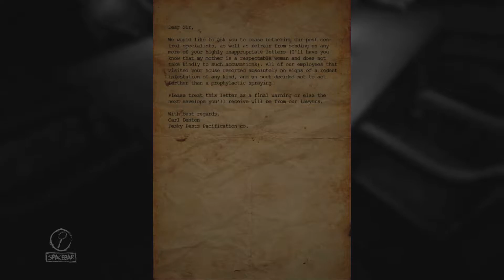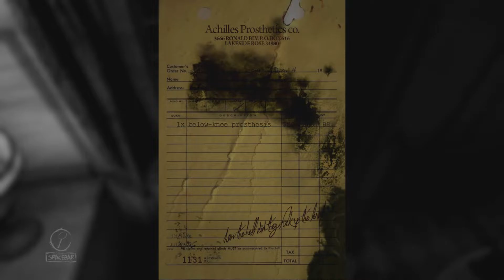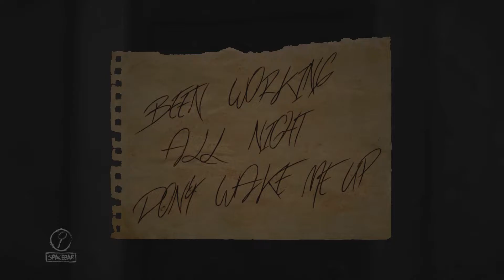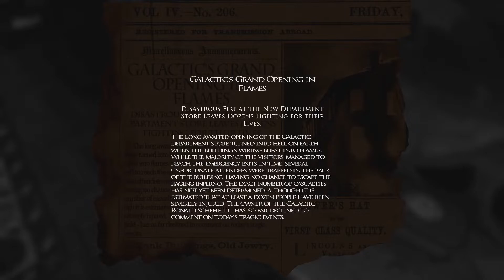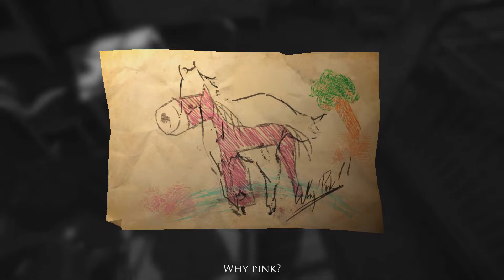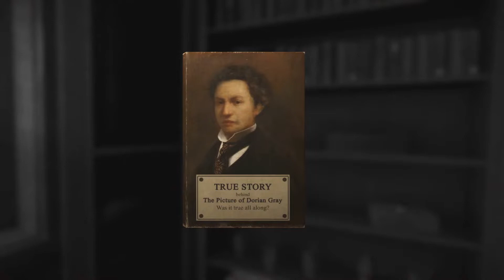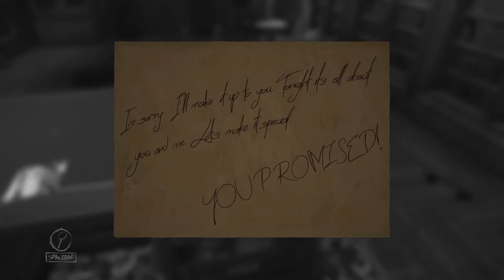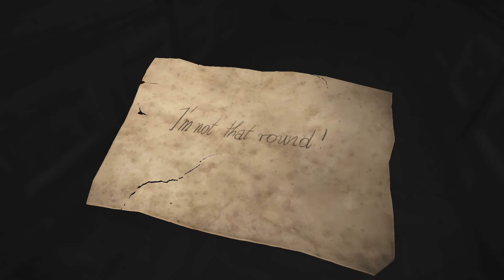Ode to a Shitstorm: Layers of Fear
Inspired by the former Super Best Friends Group, miss y'all but I'm glad going your separate ways made you happy :) Today' s Game: